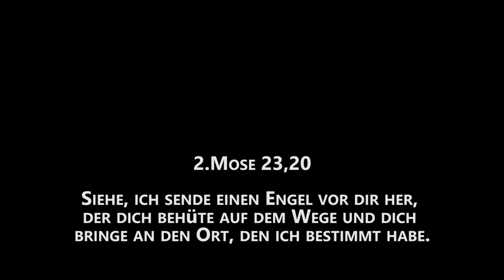Lass uns reden! Wieso Abonnieren, Liken & Kommentieren? YouTube Algorithmus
YouTube Algorithmus! Außerdem möchte ich mal ein bisschen mit euch sprechen & eine nähere Verbindung zu euch bekommen.

Wenn ihr mich unterstützen wollt, lasst doch ein Abo da, liked das Video & teilt es. Außerdem stellt mir gerne eure Fragen! Ich freue mich, mit euch ins Gespräch zu kommen.